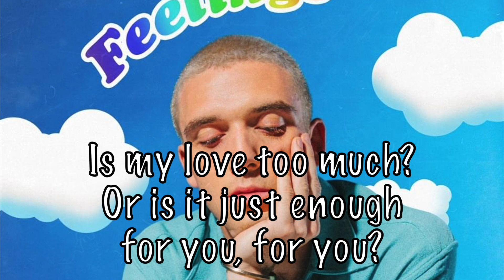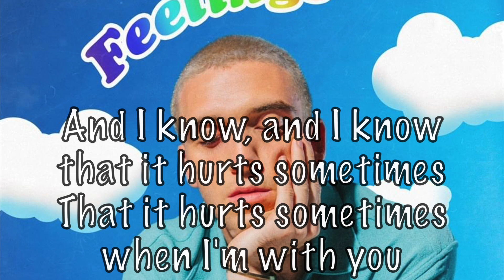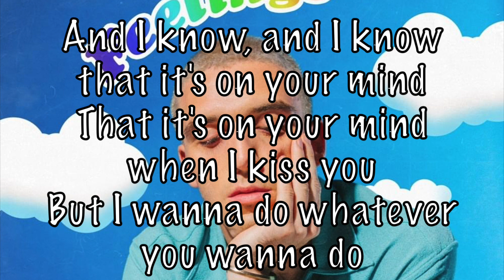Lauv - Feelings Acoustic Karaoke Instrumental